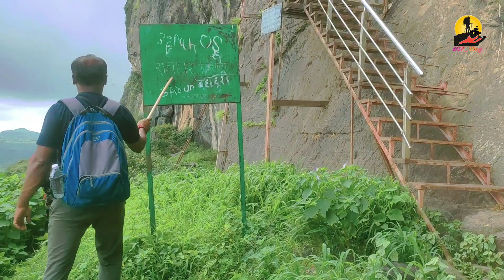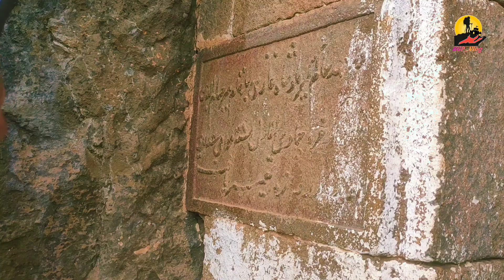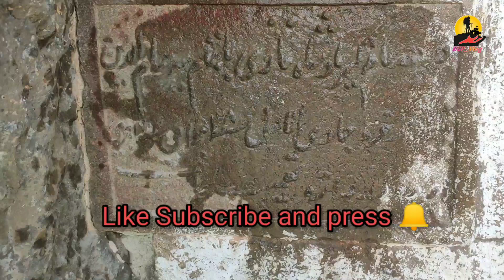किल्ले राजदेहेर, Rajdeher Fort